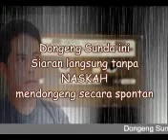Dongeng Sunda Kang Denny Pradesa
"  DONGENG "  Judul CISOCA LENARAN    berisi 115 episode, 1 episode durasi 1 jam.
Denny Pradesa setiap mendongeng tidak pernah menggunakan naskah , tapi secara spontanitas. cerita ini menggambarkan sebuah keluarga yang baru menikah , penuh suka duka dan lara dari akibat utang piutang kepada salah satu rentenir. Dongeng ini menuntun agar warga masyarakat tidak meminjam uang renten dan tidak me rentenkan uang . semoga dengan dongeng ini supaya ada manfaatnya. Kang Denny Pradesa sering mendongeng diawali dari tahun 1996 pertama mendongeng di sebuah radio swasta di Sukabumi.